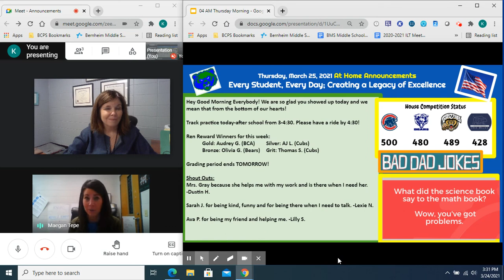March 25, 2021 Morning Announcements